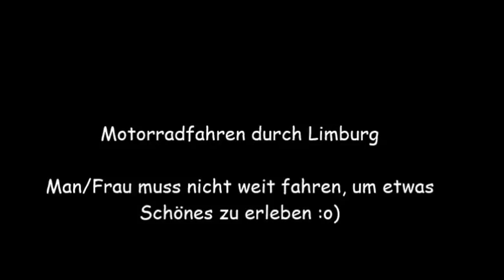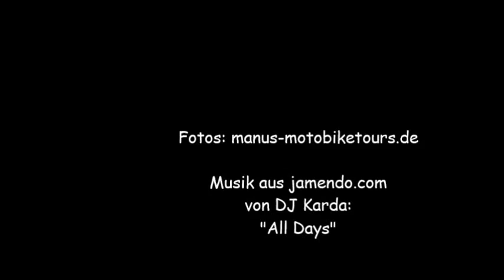Motorradtour in Limburg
Motorradfahren durch Limburg macht Spaß...

Der Titel ist aus der Internet Plattform und unterliegen derCC mit der Auflage, dass Titel und Interpreten namentlich genannt werden, diese Auflage wurde im Film berücksichtigt.
Interpret: DJ Karda; Titel: "All Days"